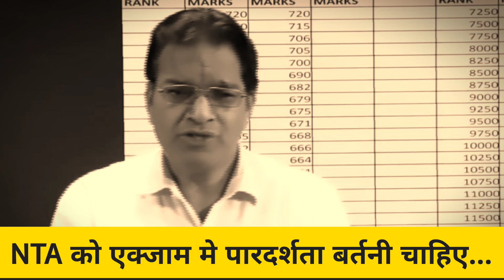NEET 2022 EXAM LATEST NEWS TODAY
BHARATPUR (RAJASTHAN)
MEDICAL COUNSELOR
NEET/MBBS/AIIMS/BAMS/VETENARY/ICAR/NTA/NEXT/NEET PG/FMGE/NEXT

If you use my coupon code while buying prepladder, then you will get a discount of ₹ 1000 from prepladder and ₹ 1000 will be transferred to your account from my side, then total you get a discount of ₹ 2000, then please my coupon while buying prepladder  Use code (KUMAWU73).

neet exam
neet exam preparation in tamil

neet 2022
neet 2022 latest news today
neet 2022

neet 2022 expected cut off gujarat
neet 2022 expected cut off karnataka
neet 2022 exam date
neet 2022 expected cut off tamilnadu

neet 2022 expected cut off jammu and kashmir